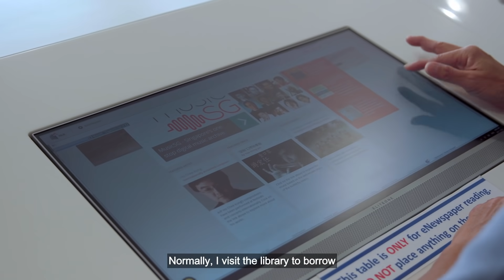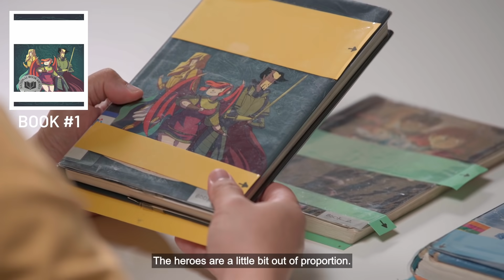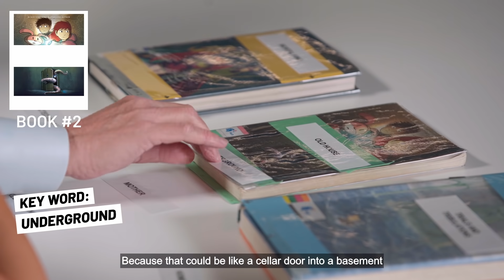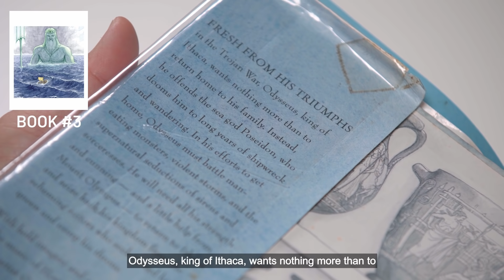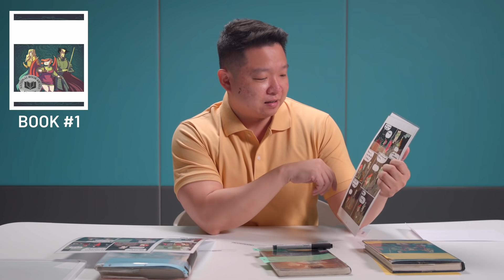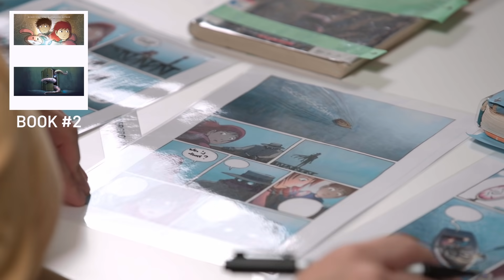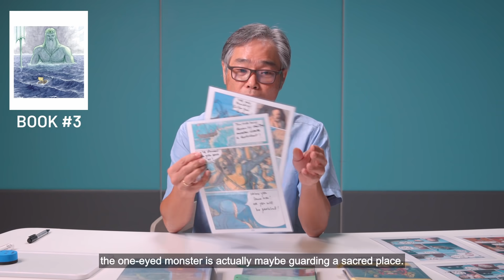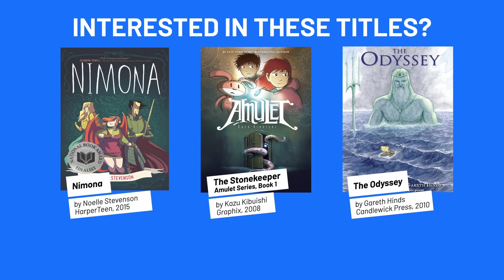Every Frame a Story: Readers Guess the Graphic Novel | The Library Report #13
Is there more to comics and graphic novels than superhero titles? In this episode of “The Library Report”, we test how well 5 book lovers know their indie comic and graphic novel storylines!

Timestamps:
00:00 – Teaser
00:14 – Episode Introduction
00:30 – Opening Titles
00:39 – Meet the Readers
01:17 – Today’s Mystery Books
01:35 – What Is Your First Impression of These Books?
02:06 – Match the Key Words to the Book
03:56 – Reviewing the Correct Key Words
04:30 – Revealing the Synopsis
05:46 – Filling in the Speech Bubbles
10:55 – Borrow These Book Titles
11:06 – Closing